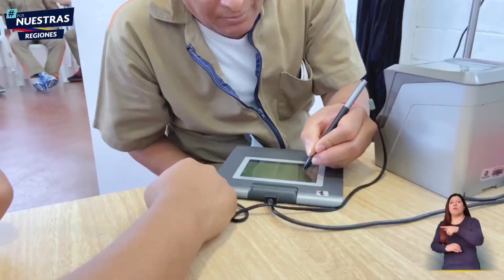Jornada de identificación a ciudadanos privados de la libertad en Jamundí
La Registraduría del siglo XXI visitó el Complejo Carcelario y Penitenciario de Jamundí (Valle del Cauca) donde se adelantó una jornada de identificación a funcionarios y personas privadas de la libertad, quienes pudieron tramitar su CédulaDigital de manera rápida y segura.